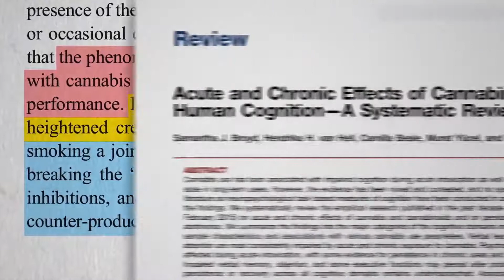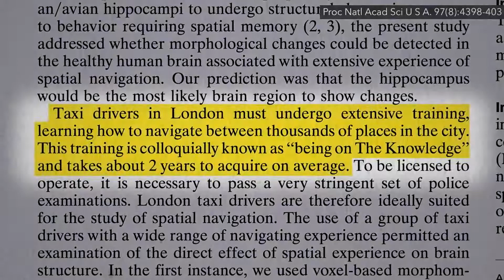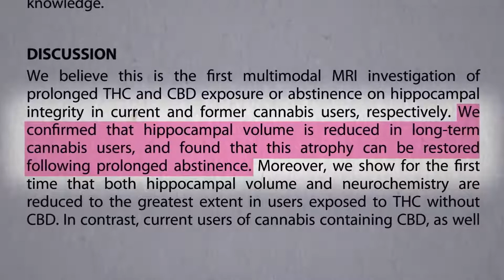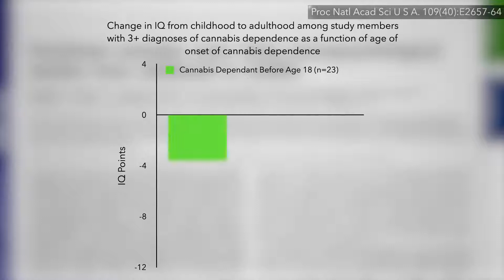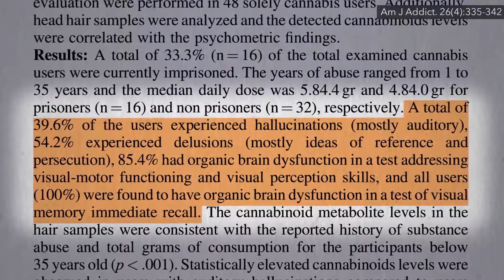Způsobuje marihuana trvalé poškození mozku u dospělých? | CZ titulky | Fakta o zdraví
Může příležitostné užívání marihuany zapříčinit kognitivní poruchu? Hm, ano – o to vlastně jde. Lidé určitě nepoužívají konopí kvůli škodlivým účinkům. Co třeba podpora tvořivosti? To je jeden z důvodů, proč marihuanu lidé kouří. Ale jak se věci skutečně mají, to se nedozvíme, dokud je neotestujeme. Vědci zkoumali divergentní myšlení, tj. schopnost přicházet s kreativními řešeními problémů. Při dávce, kterou lidé obyčejně používají k tomu, aby se „zkouřili“, jejich kreativita utrpěla. Takže výše zmíněné může být jen iluze. Lidé si myslí, že jsou kreativnější, když se dostanou pod vliv drogy, ale nemusí jít o nejlepší strategii; dokonce se to ukázalo jako kontraproduktivní.
Několik hodin po kouření může být schopnost učit se, pamatovat si a soustředit se narušena. Otázka ale zní: způsobuje kouření marihuany nějaké trvalé problémy? Jinými slovy, je konopí neurotoxické pro zdravý mozek? Výzkumníci zjistili, že uživatelé konopí mají ve srovnání s těmi, kteří je neužívají, výrazně menší hippocampus, tedy paměťové centrum v mozku. Ano, ale jednorázová průřezová studie nemůže prokázat příčinu a následek. Je nutné sledovat lidi v průběhu času. Teprve pak můžeme rozpoznat, co přichází první.
A vědci zjistili, že platí obojí. Našli již existující strukturální abnormality v částech mozku, které kontrolují zábrany a rozhodování, což u někoho může zvýšit pravděpodobnost, že drogu začne užívat, ale zmenšený hippocampus se také jevil být důsledkem chronického vystavování se konopí. OK, jedná se ale o trvalý účinek?
Byla publikována slavná studie o taxikářích v Londýně – před existencí GPS. Taxikáři trávili celé roky tím, že se snažili zapamatovat si, jak se pohybovat po městě, což dokazovaly také jejich vyvinuté hippocampy, jejichž velikost odpovídala době, kterou působili jako taxikáři, To naznačuje, že stavba mozku se neustále proměňuje. Takže pokud přestanete užívat marihuanu, vrátí se váš hippocampus do plné velikosti? Výzkumníci testovali uživatele šest měsíců poté, co s marihuanou skončili. Stále ještě zjišťovali, že byl jejich hippocampus menší, co ale po letech? To nebylo známo – až do nedávna.
Ano, velkost hippocampu se u těch, kteří marihuanu užívají dlouhodobě, zmenšuje. Tato atrofie je ale při dlouhodobé abstinenci zvratná. Ukázalo se, dokonce i po 15 letech užívání marihuany se po 29 měsících abstinence velikost hippocampu vrátila na původní hodnotu. A totéž s kognitivním postižením – za měsíc nebo dva poté, co člověk začal abstinovat. Pokud ovšem nezačal konopí pravidelně užívat už jako dospívající.
Ti, kteří kouří marihuanu nejvíce a začnou s tím už jako dospívající, mohou ztratit až 8 IQ bodů, což je podstatně více, než kdyby začali až jako dospělí. A i kdyby poté přestali, jeví se, že pokud někdo začne velmi brzy, způsobuje to trvalé poškození mozku. Ale pro takovéto nezvratné poškození je třeba začít již jako dospívající a soustavně konopí užívat skoro dvě desetiletí.
Vypadá to tedy, jakoby u těch, kdo s konopím začnou v dospělosti, nehrozily žádné nezvratné neurologické problémy. Ledaže byste ovšem kouřili takových 16 jointů denně. V roce 2017 byla publikována studie o extrémně chronickém a silném užívání marihuany – a skutečně to vypadalo tak, že ubohé mozky uživatelů kolabovaly. Projevila se dlouhodobá dysfunkce mozku ve více než polovině případů, a dokonce i dlouhotrvající psychotické příznaky: halucinace, bludy, a ne jen problémy s pamětí, ale také potíže při kreslení základních tvarů. Ale opět, šlo o desetinásobek průměrné denní dávky užívané v Koloradu; celková celoživotní spotřeba zde představovala asi 75 000 jointů.